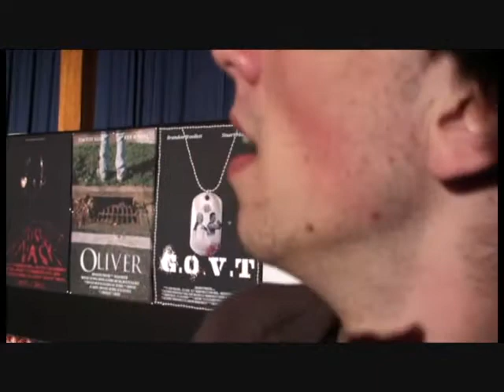[REC]2 Promotion at Upper Hutt College's Media Studies Film Festival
The recut trailer for [REC]2 was screened at the Upper Hutt College's Film Festival that spand from the 27-29 of October 2009.
This was shown to a very large audience of over 300 people for each night and recieved a great response.
This has been created by J-Scurf into the $5000 Buzz as a means to obtain funding so that we ourselves will be able to continue work on a our own 'Zombie' Based feature length Film which is expected to be released next year.

Thanks for the support and good luck to all other participants.